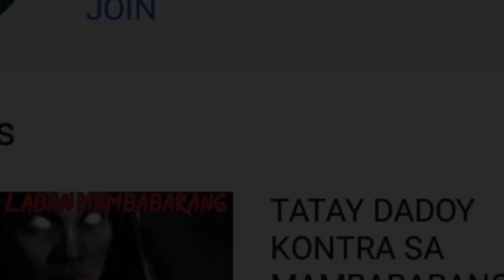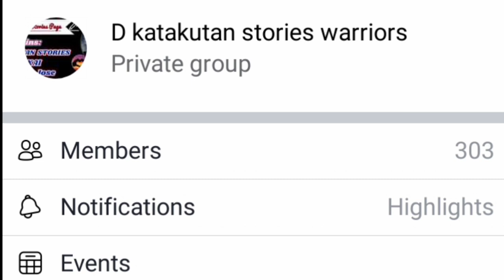PART 10 -- NITOY ANG PULIS NA KINATATAKUTAN NANG MGÀ ASWANG AT REBELDE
sa pagiging PULIS ni NITOY agad na nagamit nito Ang mga kakayahan at agimat Laban sa kasamaan..sa kabundukan nang campu 1,2,3..makakasama Niya Ang matatalik na kaibigan na sina tonton at George pati Sina NONOY at arthur